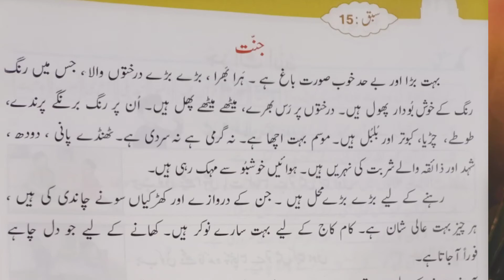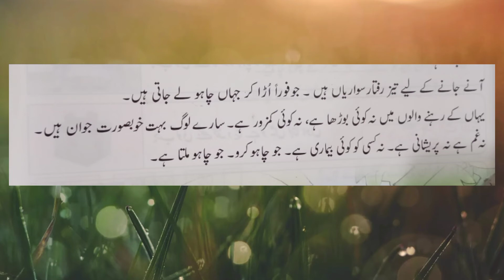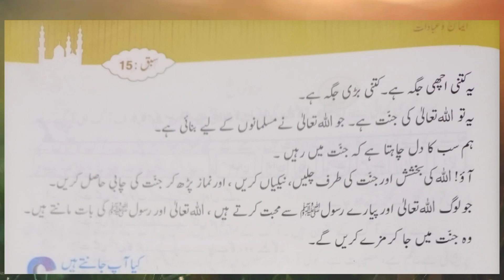Class 2 jannat islamiat KIQS Online Learning